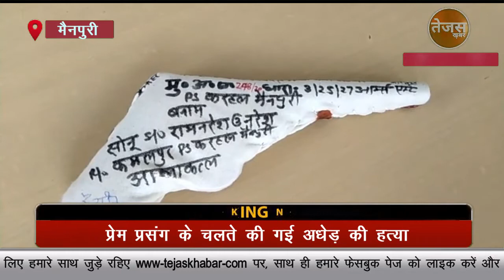MAINPURI: प्रेम प्रसंग के चलते की गई अधेड़ की हत्या...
मैनपुरी -  करहल थाना क्षेत्र के ग्राम कमलपुर में
बीते 4 अगस्त रात्रि  के समय खेतों में ले जाकर एक अधेड़ व्यक्ति को गोली मारकर निर्मम हत्या कर दी गई थी। जिसका पुलिस ने खुलासा करते हुए पिता-पुत्र को गिरफ्तार कर जेल भेजा है वह अन्य 1 साथी की तलाश में जुटी हुई है।   गांव रहने वाले प्रेम प्रकाश उर्फ बबलू दुबे का शव गांव से कुछ दूर खेतों में पड़ा मिला था। प्रेम प्रकाश की गोली मारकर हत्या की गई थी पुलिस हत्यारों की तलाश कर रही थी।
  पुलिस अधीक्षक मधुबन कुमार ने हत्याकांड का खुलासा करते  हुए बताया है कि सोनू की मां से प्रेम प्रकाश के अवैध संबंध थे। जिसको लेकर कई बार प्रेम प्रकाश को समझाया गया लेकिन प्रेम प्रकाश बाज नहीं आ रहा था। इसी बात को लेकर सोनू और उसके पिता रामनरेश ने एक और साथी रछपाल के सहयोग से रात के समय जब वह खेतों में था  तभी गोली मारकर प्रेम प्रकाश की हत्या कर दी थी।